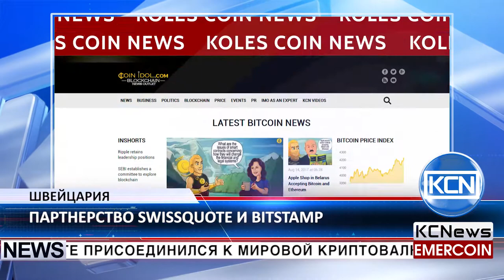KCN Швейцария принимает криптовалюты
Swissquote присоединился к мировой криптовалютной гонке. Компания Swissquote объявила о запуске услуги по продаже биткоинов. Как сообщает coinidol, Swissquote, лидер интернет-банкинга в Швейцарии, объявил о своем партнерстве с биржей Bitstamp, и предлагает обмен BTC на евро и доллары США. Генеральный директор Swissquote Марк Бюрки объясняет, что компания вступает в мир биткоина и им нужен партнер на которого можно положиться. Теперь Bitstamp предоставляет полный комплект решений по всем требованиям Swissquote. Штаб-квартира компании находится в городе Гланд, Швейцария, а офисы в Цюрихе, Берне, Дубае, Мальте, Гонконге и Лондоне.